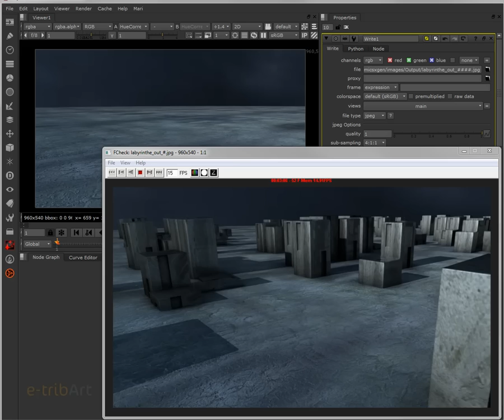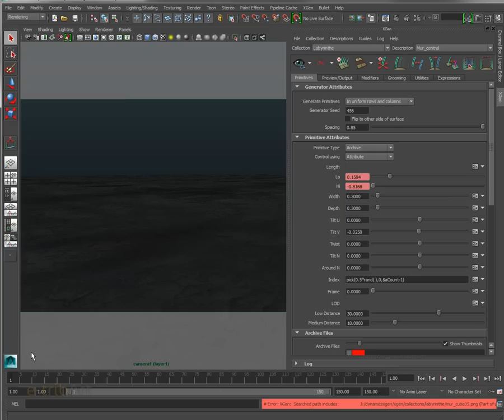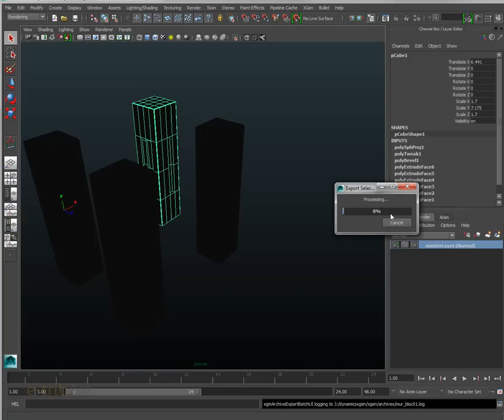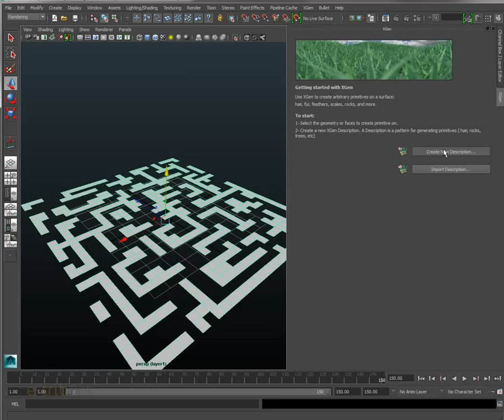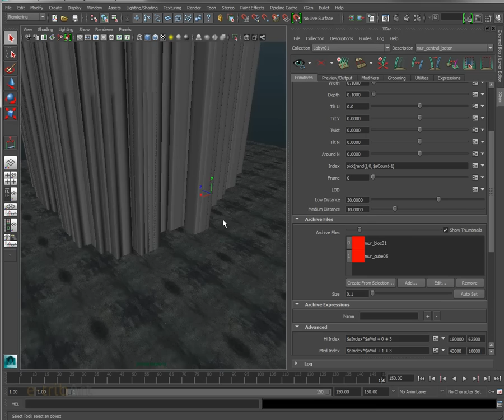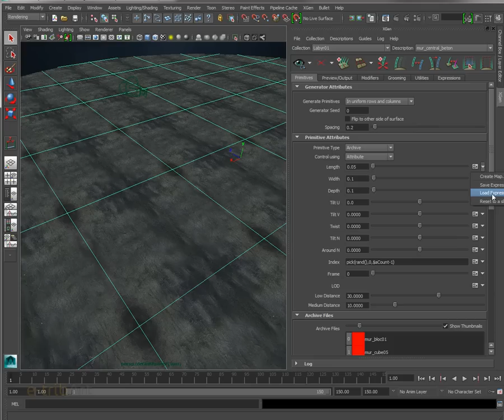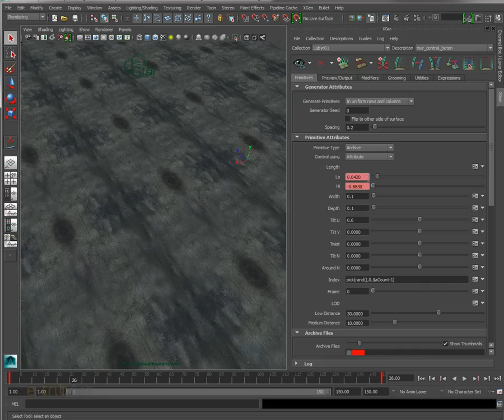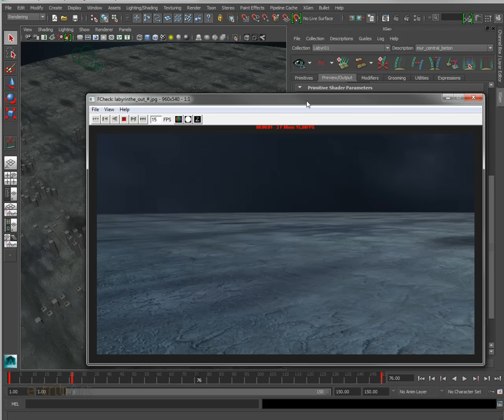Tuto du Jeudi : Labyrinthe avec Maya Xgen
Après avoir regardé les effets spéciaux du film "Le Labyrinthe" réalisés par Method Studios, nous allons essayer d'approcher les visuels réalisés, en créant un labyrinthe grâce aux fonctionnalités du plugin Xgen, implémenté dans le logiciel Maya.